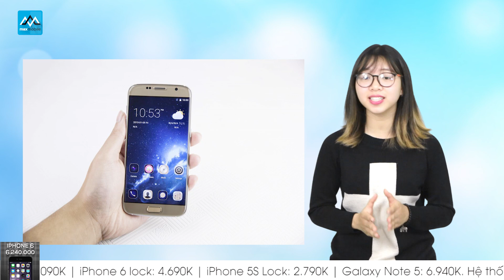Bản sao hoàn hảo của Samsung Galaxy S7 Edge giá chỉ 3 triệu.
Các bạn hãy cùng xem bản sao hoàn hảo của Samsung Galaxy S7 Edge giá chỉ 3 triệu đồng nhé.
Các bạn có thể tham khảo giá bán các sản phẩm đang hot tại Maxmobile theo đường link:
+ iPhone 7 lock chỉ khoảng 13 triệu:
+ iPhone 6s Plus Lock Fullbox mới 100% giá chỉ hơn 11 Triệu
+ iPhone 6 Plus Quốc tế chỉ hơn 7 Triệu:

►Hệ thống showroom Maxmobile:
Thời gian mở cửa: 8h - 21h tất cả các ngày trong tuần

» Showroom 1: số 12  Xuân Thủy, Cầu Giấy, Hà Nội